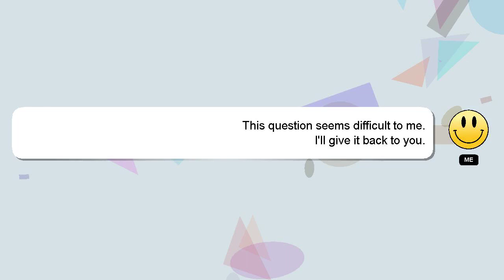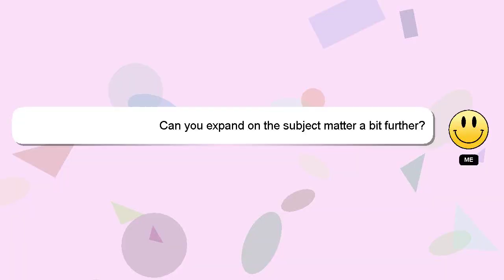How to get on the battle royale map in creative?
A quick introduction about me, Nice to meet you, I am Delphi. Allow me to support you in answering your questions. - How to get on the battle royale map in creative?

*2 What we are experimenting :*